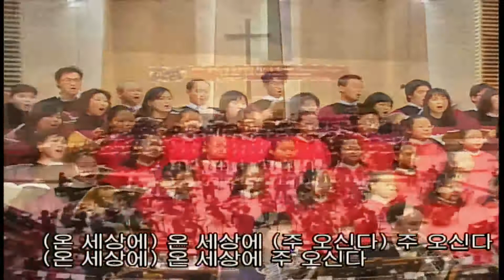기쁨의 서곡 성탄축하음악예배 임마누엘관현악단 지휘 전재성 악장 이혜원 200712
기쁨의 서곡 성탄축하음악예배 임마누엘관현악단
지휘 전재성 악장 이혜원 200712